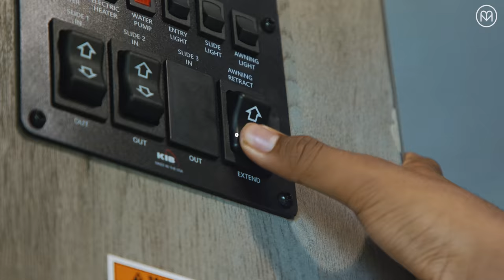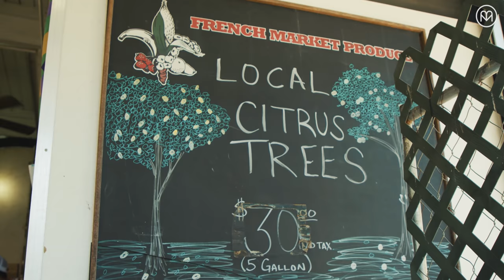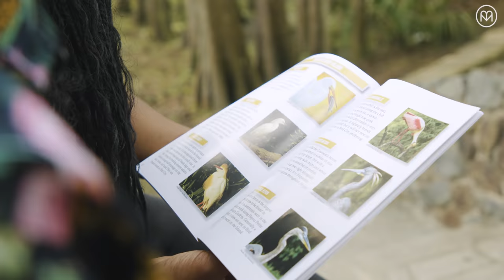A Louisiana Family Takes a Camping Trip and Shares Some Tips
Growing up, Bionca Smith never camped. She explains, “When we decided to start camping, my friends and family thought we were crazy.” Learn Bionca’s top 5 tips for creating a great school / work environment on the road to make the most out of the camping lifestyle.